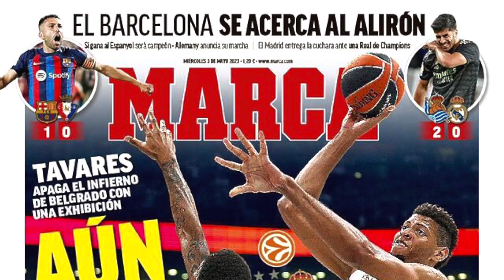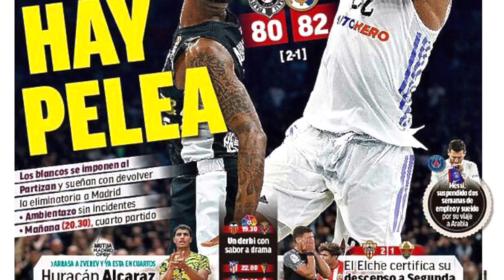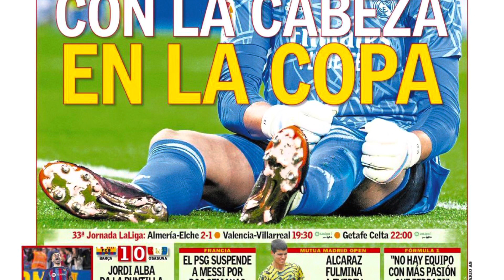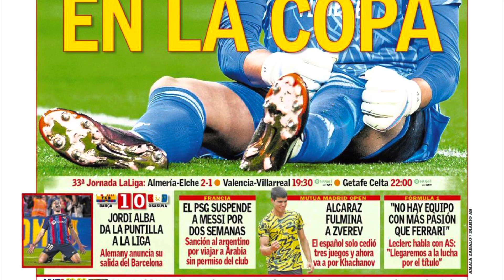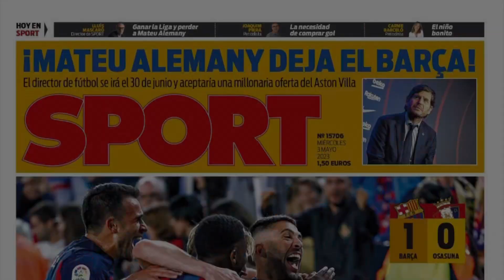Un café con El Potrero Culé - 03/05/2023 - Periódicos deportivos de hoy -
El Potrero Culé es un canal que nace desde la admiración a comunicadores independientes del Barça como Victor Palacios , Más que Pelotas , Mancuer, …

Gente que su por amor al club ha decidido ponerse delante de una cámara a hablar y defender a nuestro equipo preferido .

El fútbol es algo que llevo dentro desde que tengo uso de razón , y ese amor y pasión empiezan por la selección Argentina , actual campeona del mundo 😁, y por el Barça .

Messista cono toda persona de bien , pude disfrutarlo siempre en mis 2 equipos del corazón.

No soy periodista ni experto en nada, solo soy un fan del fútbol que lo consume a díario con cariño  y pasión desde siempre.

La idea con el canal es acercarme a gente que puedan gustarle los mismos temas y tratarlos.

No tengo esucacion muchas veces en el lenguaje, pero es mi forma de ser , y más si Venis a molestarme , aunque admito que es dicertido contestar a los haters 😂

Espero les guste el contenido y le den apoyo!!